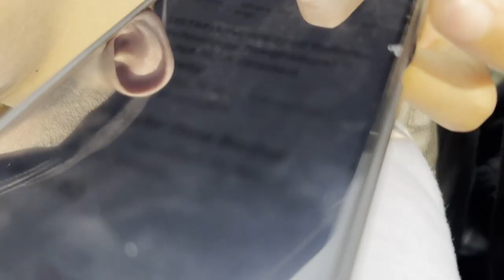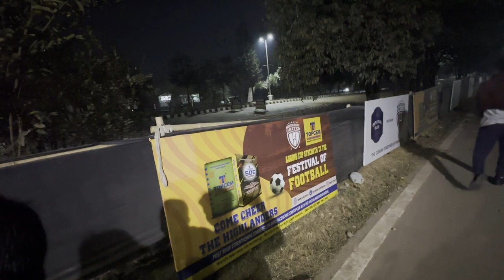GATE Exam deke ISL dekhne chala gaya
TAKI AAPKA PYAR HUM TAK POHUNCH SAKE❣️❣️❣️